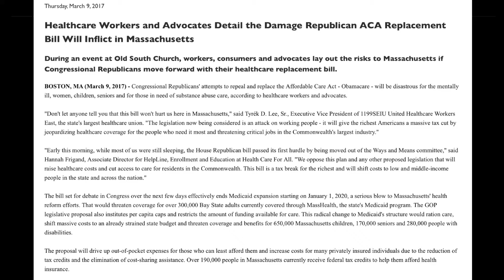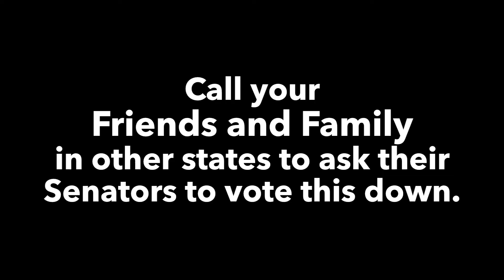GOP Health Bill's Affect on MA | Health Care For All